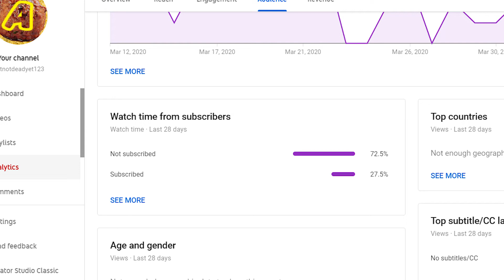OBI-WAN KENOBI MONTAGE!! | Star Wars Battlefront II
Hey guys, I’m a YouTuber who loves making music and gaming videos.